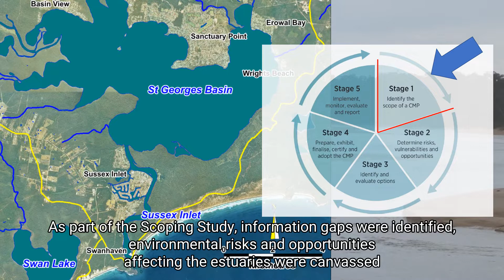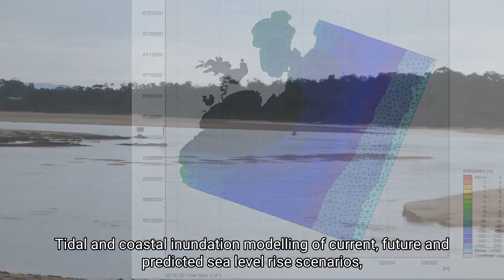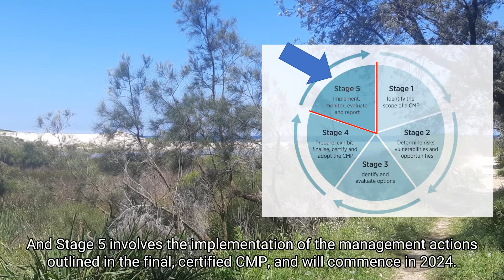Sussex Inlet, St Georges Basin, Swan Lake and Berrara Creek Coastal Management Program (CMP)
Take a look at our short video explaining what you need to know about the Sussex Inlet, St Georges Basin, Swan Lake and Berrara Creek Coastal Management Program (CMP).

The video outlines what the CMP aims to achieve, how it will be developed, and how and when you can Get Involved in its preparation.